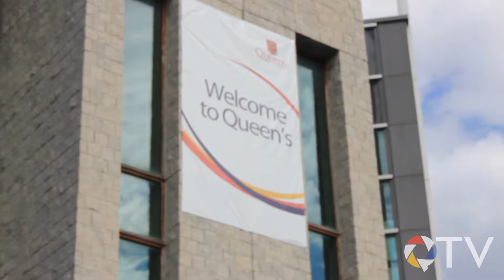Queen's TV Presents: Frosh Week 2013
Enjoy this year's frosh week highlights!

Credits:

Videographers:
Travis Rhee
Natasa Bansagi
Mohammad Kasraee
Rachel Guergis
Justin Mathews

Editor
Travis Rhee